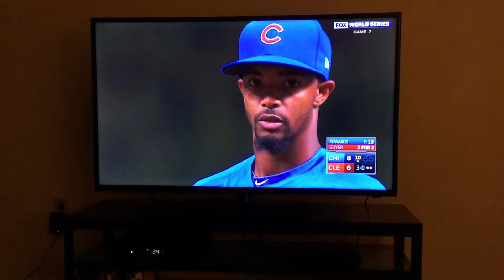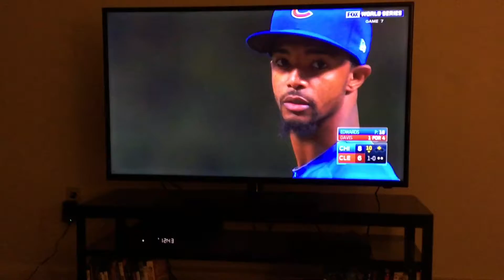Cubs Win 2016 World Series (with Commentary)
I provide my own commentary while watching the final out of the 7th Game of the 2016 World Series.  The Chicago Cubs win their first World Series Title in 108 years.